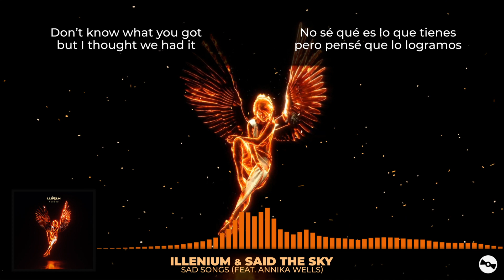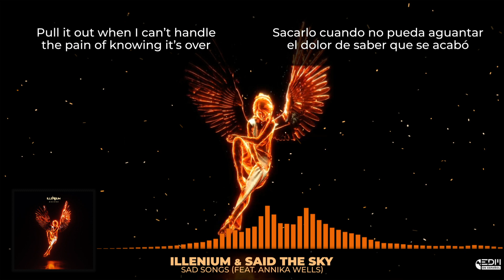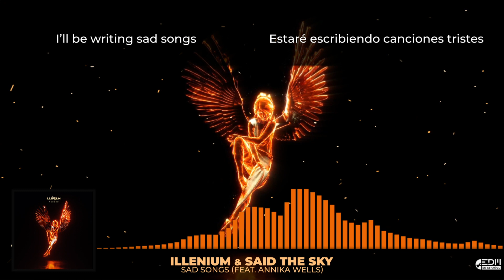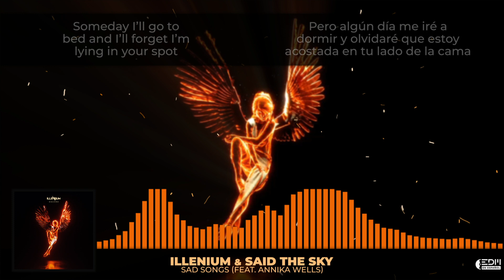[Lyrics] ILLENIUM & Said The Sky - Sad Songs (feat. Annika Wells) [Letra en español]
▼ ILLENIUM - Ascend
09. Broken Ones (feat. Anna Clendening)

◉ Redes
🎵 EDM en español

Género